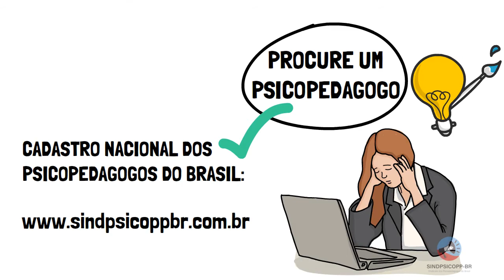Homenagem aos Psicopedagogos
Fizemos este vídeo animado  em homenagem ao Dia do Psicopedagogo, que transcorreu no dia 12 de novembro.